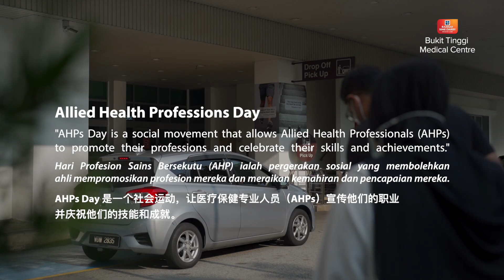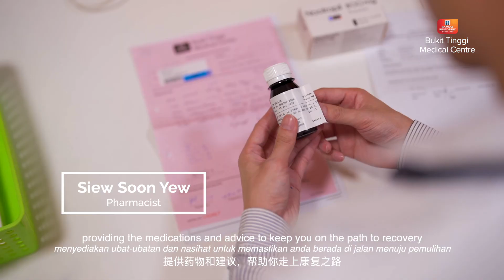Celebrating Allied Health Professions Day | Bukit Tinggi Medical Centre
🎉 Join us in celebrating our exceptional Allied Health Professionals at Bukit Tinggi Medical Centre, who make health and wellness their daily prescription! 💊

They are the heartbeats of our hospital! From friendly smiles to expert care, they're the true everyday superheroes who keep us in the best of health. So, let's raise our virtual stethoscopes to honour these incredible individuals!👨‍⚕️👩‍⚕️

Mark this occasion with us by expressing your appreciation for our Allied Health Professionals in the comment section!